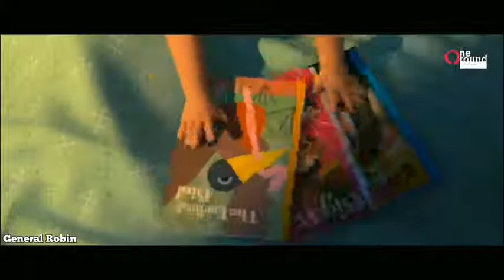Shape of you | Ed Sheeran| Baby boss| Female version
Music in this video Learn more Listen ad-free with YouTube Premium Song Artist Writers Shape of You The Animal In Me Tameka "Tiny Cottle, Kevin

"She'kspere" Briggs, Johnny McDaid, Kandi Burruss, Ed Sheeran, Steve Mac FSMC (on behalf of TAIM (2017)); ARESA, LatinAutor - Peer Music, Spirit Music Publishing, SOLAR Music Rights Management Sony ATV Publishing, LatinAutor

- UMPG, UMPG Publishing, BMG Rights Management (US), LLC UNIAO BRASILEIRA DE EDITORAS DE MUSICA - UBEM, PEDL, EMI

Music Publishing, LatinAutor, Abramus Digital, AMRA, LatinAutor

- SonyATV, Warner Chappell UMPI, BMI - Broadcast Music Inc.

LatinAutor - Warner Chappell, and 16 music rights societies